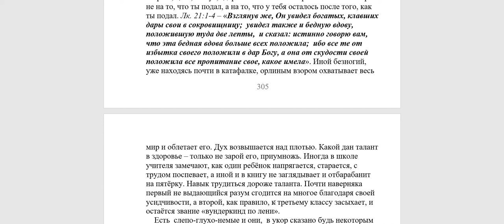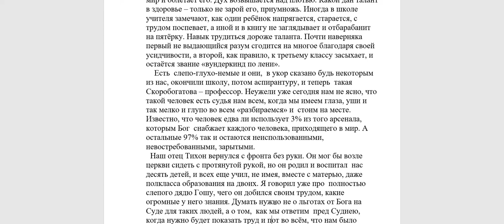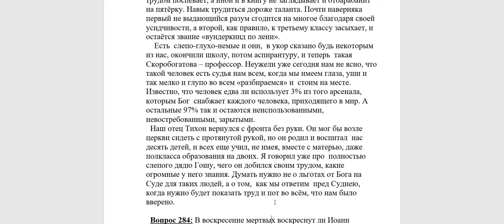283. Будет ли снисхождение на Страшном Суде для имеющих физические недостатки?